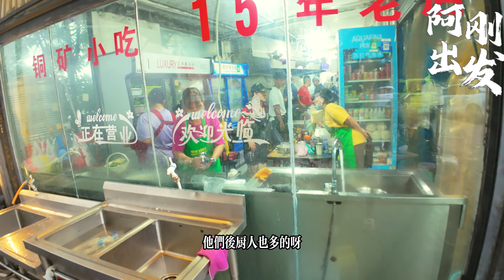震驚了！超低物價的早餐，本地人逛的農貿市場菌子實惠，二刷為數不多的火爆快炒店！